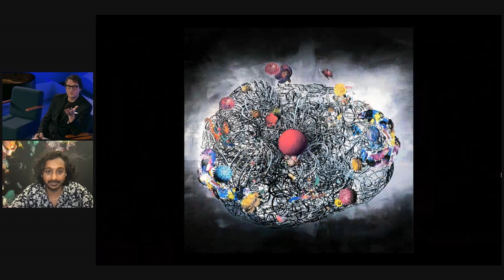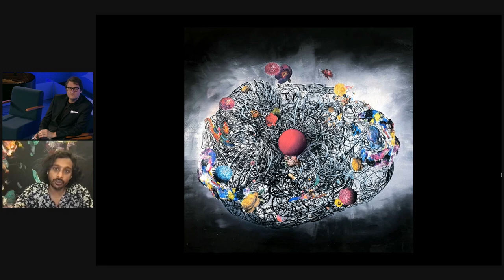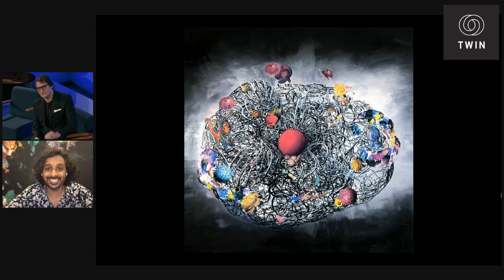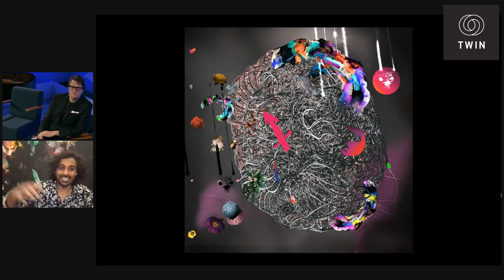TRANSCEND: 21st Century Worlds and Beyond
Indian artist Raghava KK, who has been with us at TWIN since his first appearance with us in 2011, has over the past two years risen to true international fame in the art world. His art incorporates many traditions, transcends genre and explores mythical worlds and how we create and experience them. Special thanks to TWINian Kunal Sood for the introduction and continued support of Raghava’s exceptional work.

Robert C. Wolcott
Co-Founder & Chair
TWIN Global

Raghava KK
Artist
(India)

Kunal Sood
Founder & CXO

The World Innovation Network (TWIN) is an invitation-only connective where leaders from over 30 countries build trusted relationships, create new partnerships and invent the future. We bring together decision-makers who manifest impact in business, government, arts and philanthropy. Our in-person and virtual programs provide access to 'you heard it here first' and 'met at TWIN' connections to enable our members to advance in business and life.

Past keynotes include Nobel Peace Prize winner, Juan Manuel Santos, President of the Republic of Colombia; Admiral James Stavridis, former Supreme Commander of NATO and currently with Carlyle Group; Mark Cutifani, CEO of AngloAmerican (a TWIN emeritus advisory board member); John Hickenlooper, former Governor of Colorado; Nely Galan, former President of Telemundo USA and media entrepreneur; David Krakauer, CEO of the Santa Fe Institute; Beth Comstock, former Vice-Chair of GE; Norm Augustine, former CEO of Lockheed Martin.